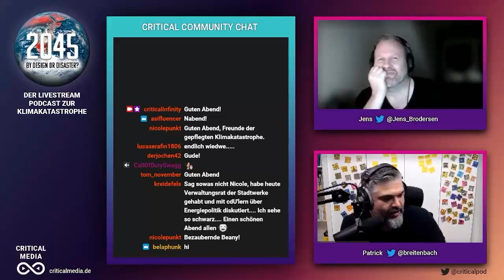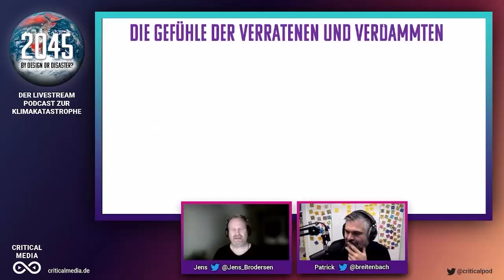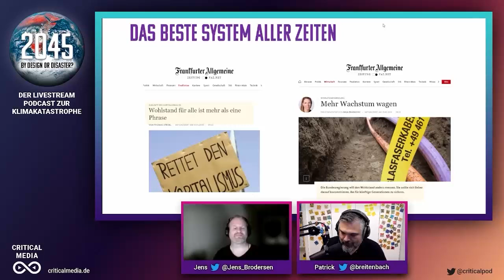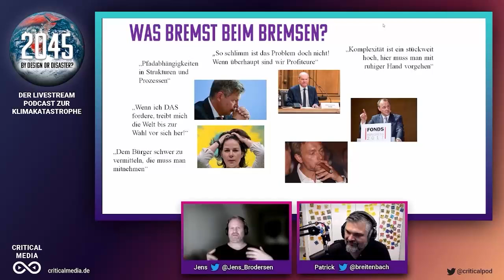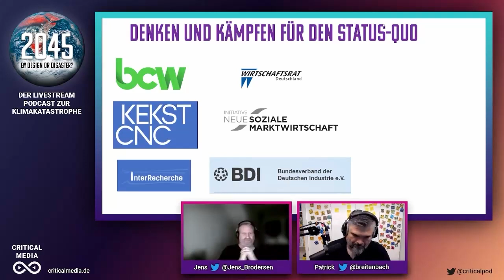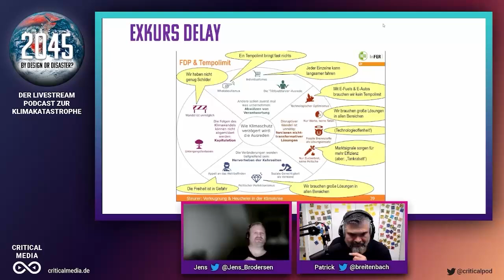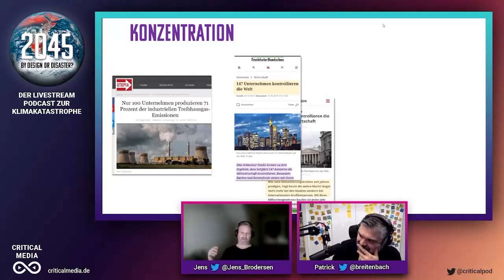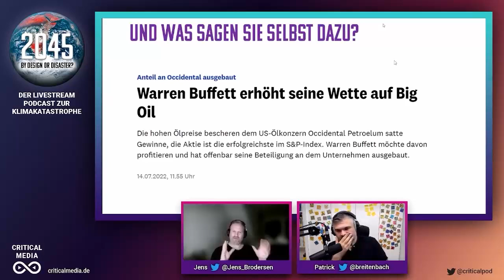Heat is on Hürden und Verharmlosung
Wir sprechen darüber, wer, welche Strukturen und warum die Klimakrise erzeugt wird, wie davon profitiert wird und wie bewußte wirksame Maßnahmen dagegen verhindert werden. Und warum Zivilgesellschaft sich dagegen wehren muss.